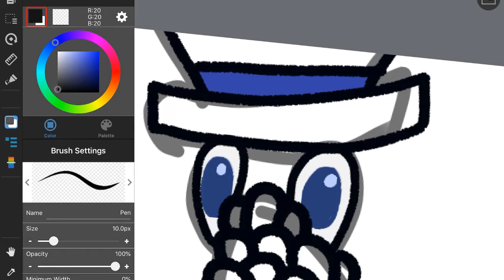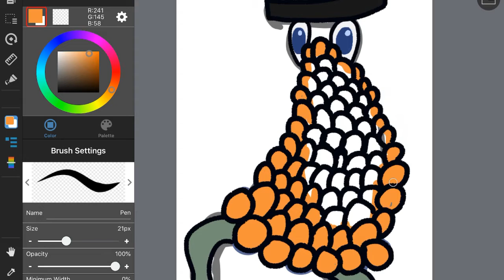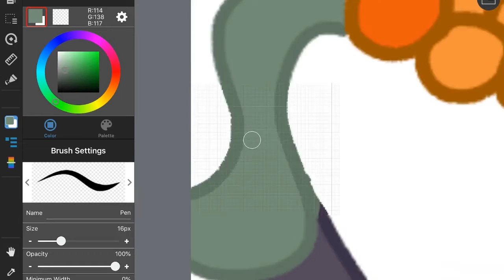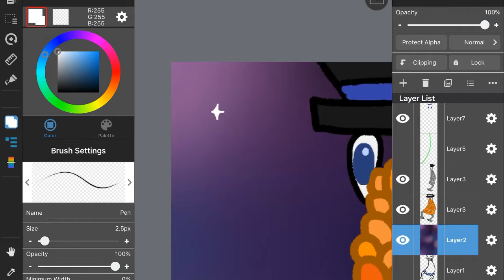Eggbert Speedpaint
Time took: 45 minutes roughly

Eggbert is my man that is created from boredom. With sprong break starting, I have boredom. Eggbert will help me.